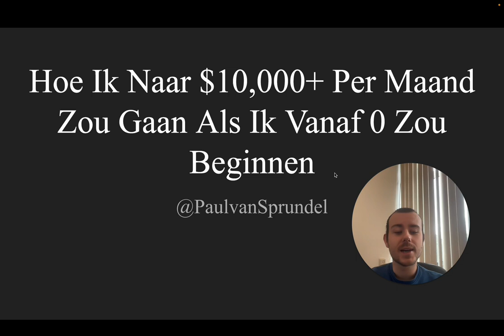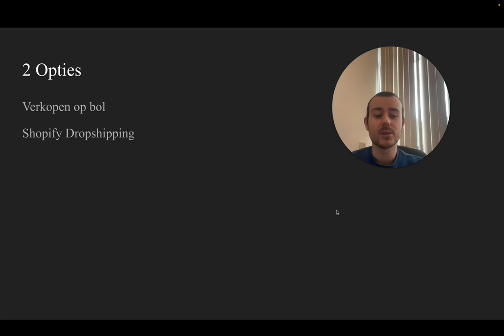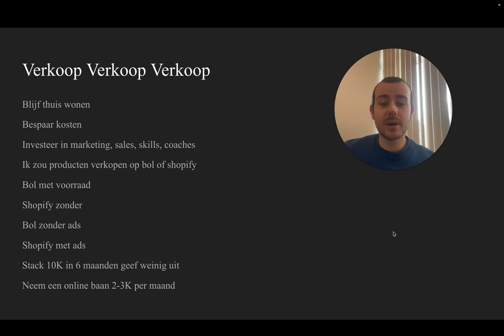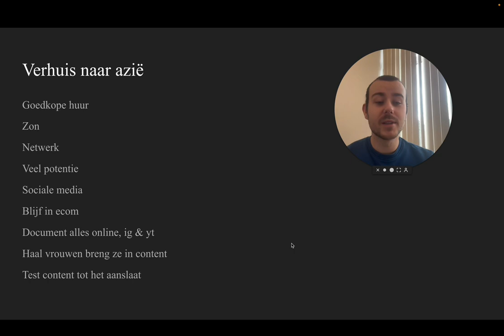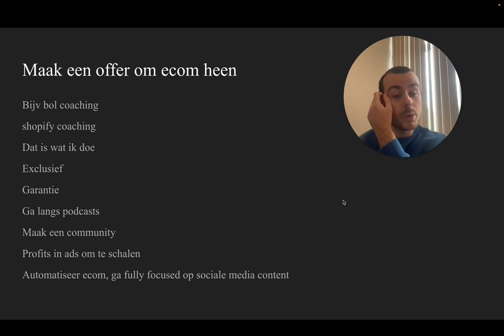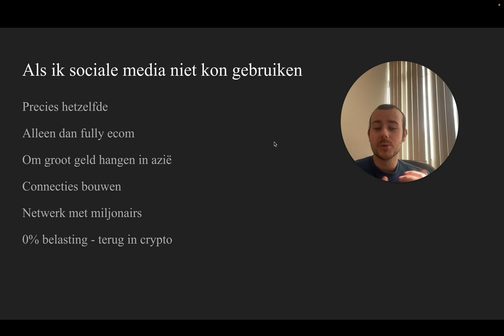Hoe Ik Naar 10,000+ Per Maand Zou Gaan Als Ik Vanaf 0 Zou Beginnen